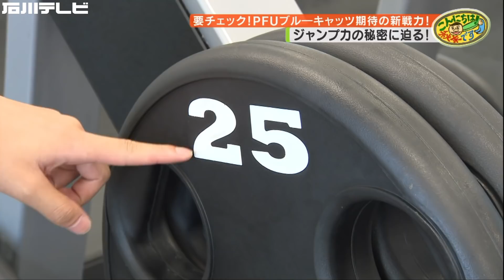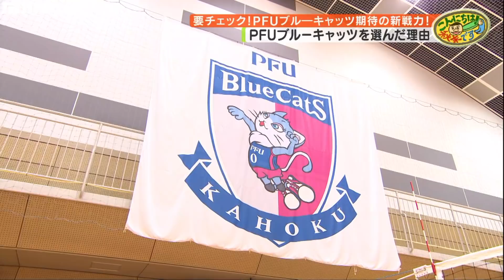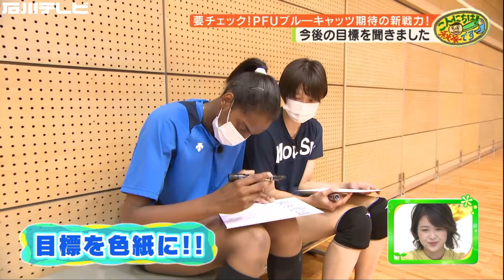要チェック！ＰＦＵブルーキャッツ期待の新戦力！（こんにちは秋末です）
こんにちは！秋末です

昨シーズン、Ｖ．ＬＥＡＧＵＥ　ＤＩＶＩＳＩＯＮ１で１２チーム中９位と悔しい結果に終わった女子バレーボールチーム「ＰＦＵブルーキャッツ」。
雪辱に燃える今シーズンは選手が多数加入。今回はそのうち2人の選手に注目しました！
１人目はバルデス・メリーサ選手。キューバ出身で攻撃力が自慢の選手です。
攻撃力の秘密や日本に来た理由、石川県の好きなところまで聞いちゃいます！
２人目は鍋谷友理枝選手。ワールドカップやオリンピックの出場経験がある選手です。
そんな鍋谷選手の武器のひとつはサーブ。そのすごさを秋末アナウンサーが実際に体験！
果たしてレシーブできるのか？！

ＰＦＵブルーキャッツ　ホーム開幕戦VSトヨタ車体クインシーズ
１０月２３日（土）１２：００　試合開始予定
場所：輪島市「一本松総合運動公園体育館　サン・アリーナ」

（2021年9月28日放送）
バルデス・メリーサ選手